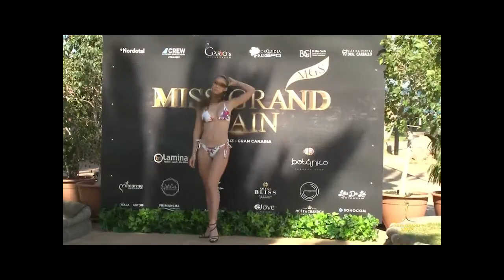Miss Grand International 2021 Swimsuit Competition and Favorite queens (Favoritas)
My favorite continental queens for @missgrandinternational Miss Grand International 2021:

Americas:
Lorena Rodrigues from Brazil
Adriana Moya Alvarado from Costa Rica
Iris Guerra from El Salvador
Mariana Macias from Mexico
Vivianie Diaz-Arroyo from Puerto Rico

Asia:
Sophia Rogan from Indonesia
Amara Shune Lei from Myanmar

Europe:
Alba Dunkerbeck from Spain